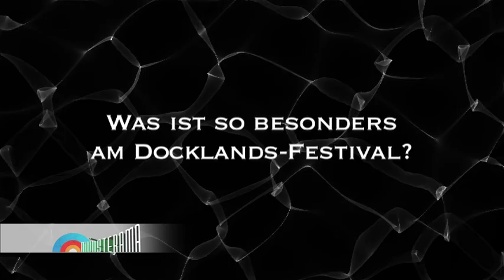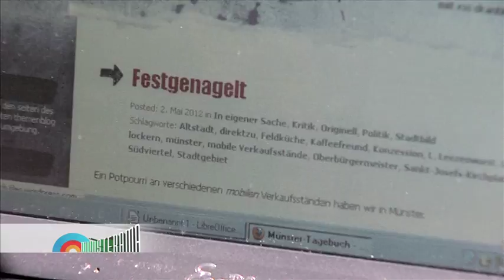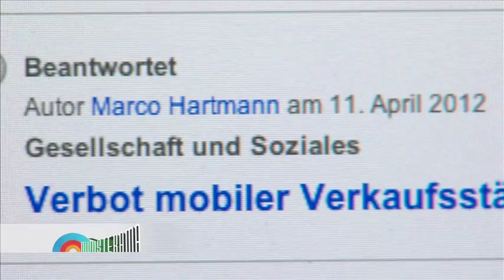Münsterama 23.05.2012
DJ-Legende Bad Boy Bill aus Chicago elektrisiert das Heaven und Marco Hartmann schreibt Tagebuch - und das ganz öffentlich im World Wide Web.